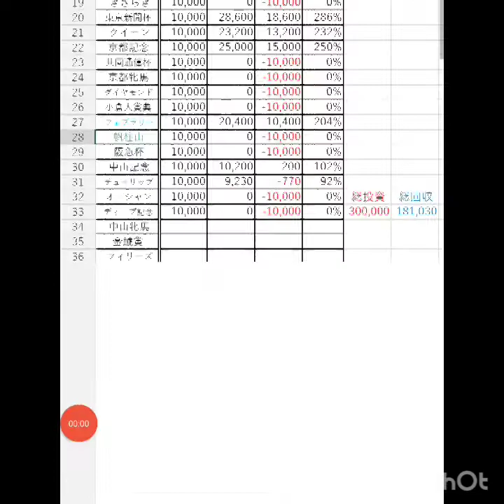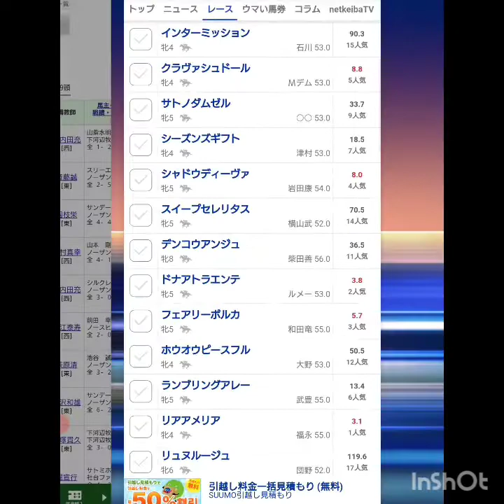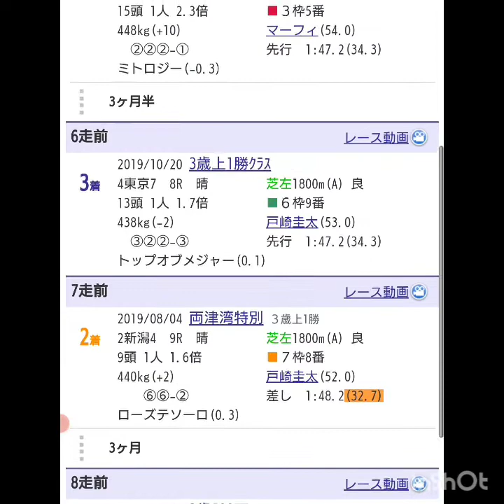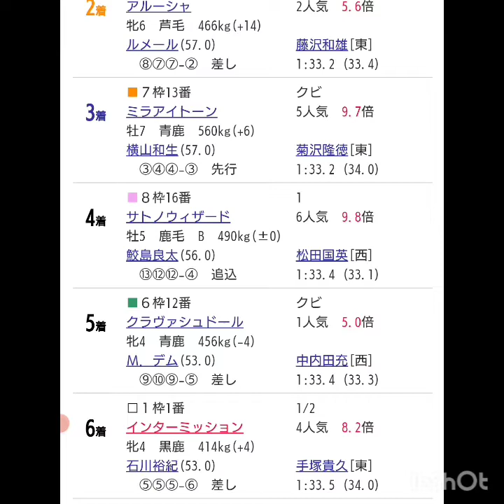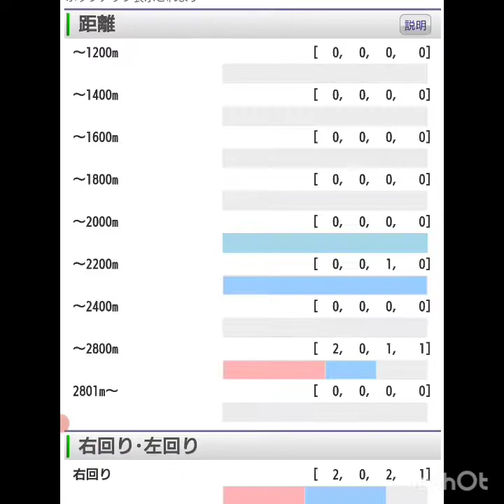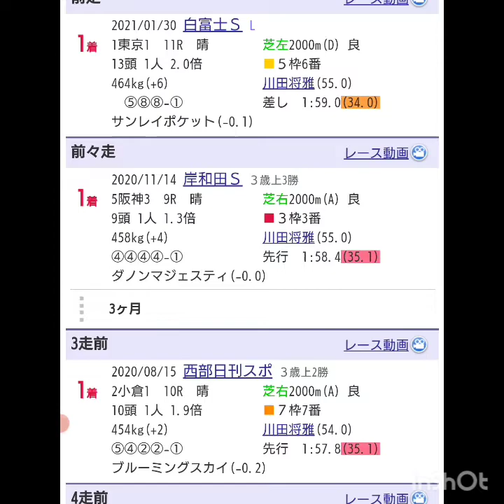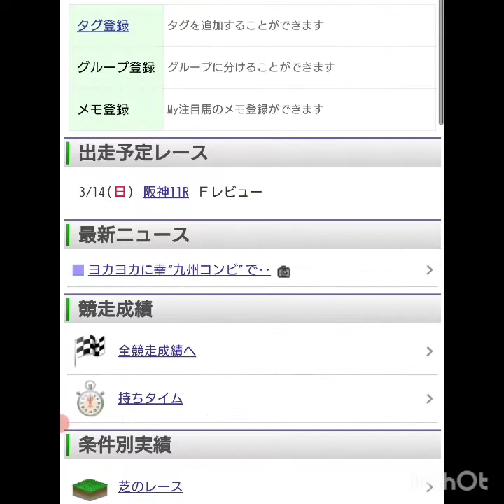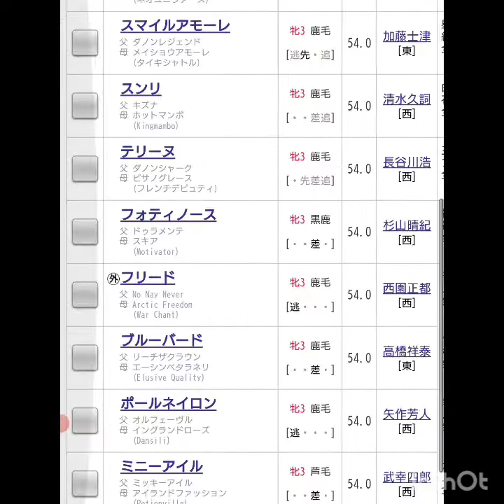『もしたら』事前調査【中山牝馬ステークス・金鯱賞・フィリーズレビュー】2021-41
もうすぐ、あったかくなるけぇ